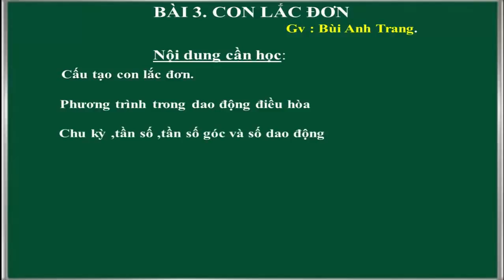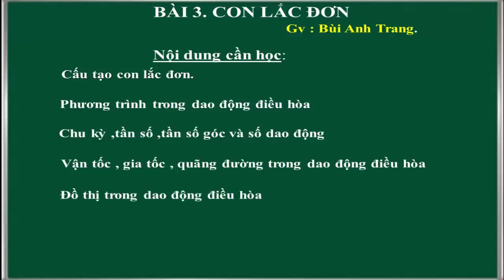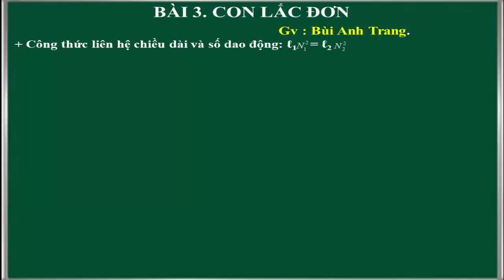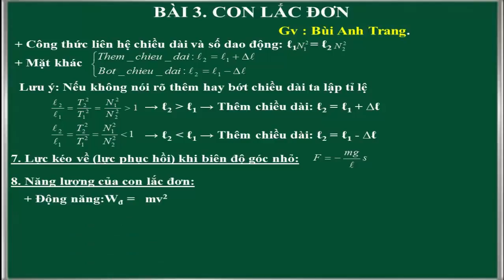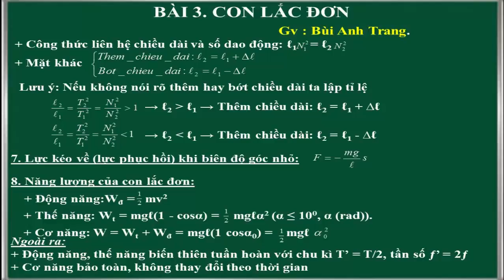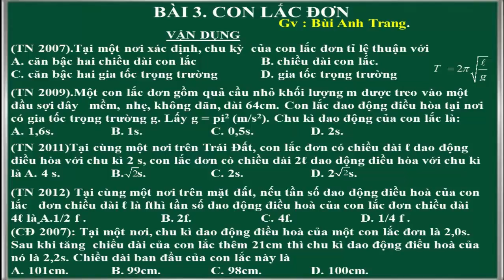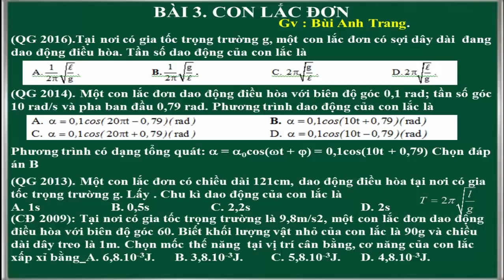KỸ NĂNG GIẢI NHANH TRẮC NGHIỆM VẬT LÝ LỚP 12 - BÀI 3 CON LẮC ĐƠN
KỸ NĂNG GIẢI NHANH TRẮC NGHIỆM VẬT LÝ LỚP 12 - BÀI 2 CON LẮC ĐƠNCASIO FX 570 VN PLUS , VINACAL, TRẮC NGHIỆM ,PHƯƠNG PHÁP
Đào trọng anh,đoàn trí dũng ,bùi anh trang, giải nhanh hình học không gian
Bikiep the lực,trần hoài thanh;giải nhanh trắc nghiệm
Hàm số , toán 12,hình học không gian,số phức,tích phân ,nguyên hàm
Lê bá trần phương,Thế Lực,Vật Lý,Hóa học,Vũ Khắc Ngọc, PTQG,Vũ Mai Phương